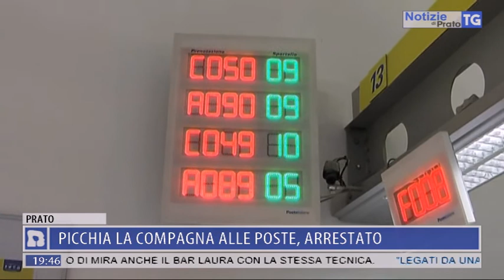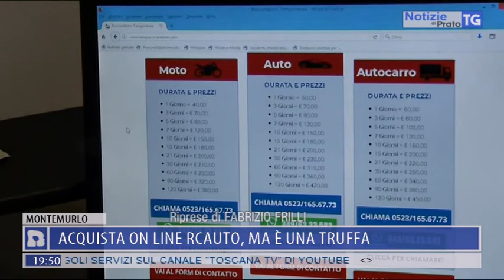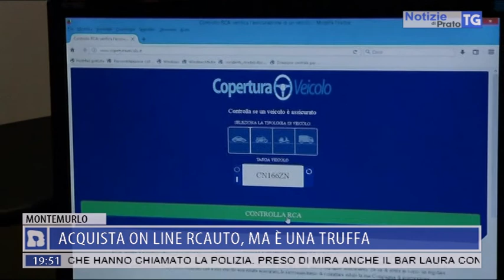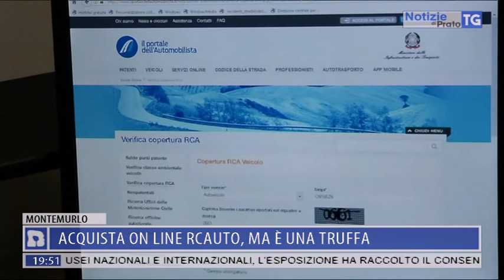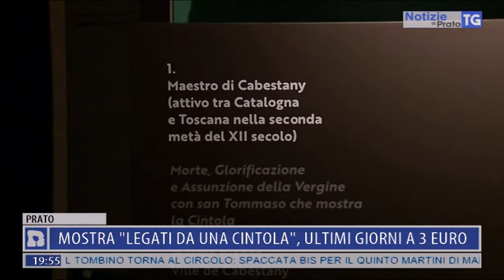2018-02-13 NOTIZIE DI PRATO TG ORE 19.45